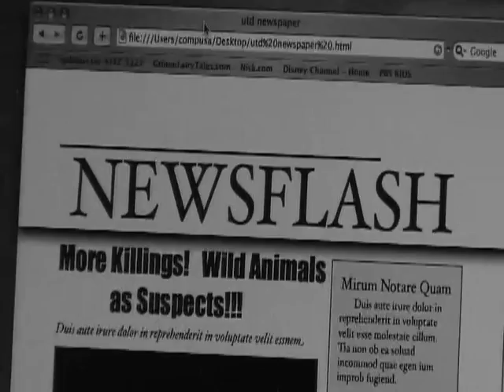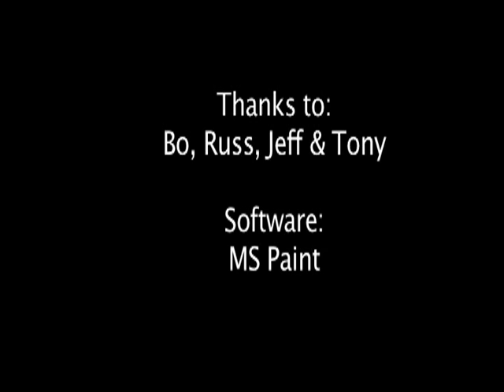Terror In Heat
Cast:
Scott - Ringo
Ben - Paul
Byron - John

Production/Post Production
Dane, Cris, Richard

Thanks to:
Bo, Russ, Jeff & Tony

Software:
MS Paint